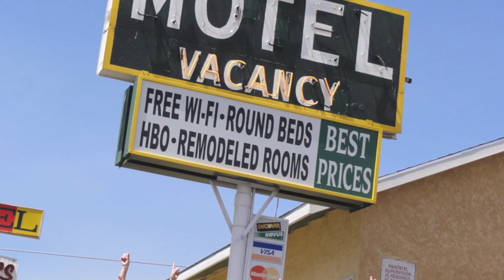Surpresa Talita 30 anos - Part 1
Video 1 para festa surpresa da Talita. Slide de fotos